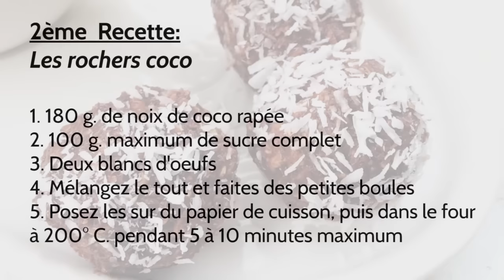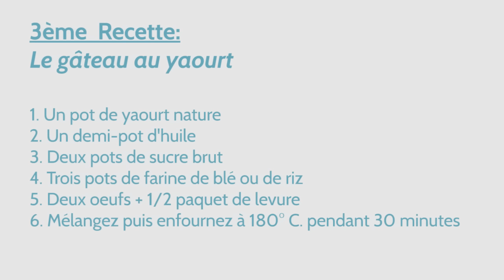3 RECETTES DE GOÛTERS SAINS, BONS ET EXPRESS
🎁 Guide OFFERT : Vous souhaitez retrouver silhouette, santé, vitalité et forme pour la vie ? Changer, mais changer pour de bon ?
Téléchargez mon guide gratuit "Mes 10 secrets pour retrouver minceur et vitalité"

Des goûters sains, bons et express, c’est tellement important pour nos enfants.
Ça ne parait pas si simple. Et pourtant, je vous propose trois recettes très simples.

1ère Recette : la pâte à tartiner maison
Il suffit de mélanger :
- deux cuillères à soupe de chocolat, du chocolat fondu par exemple, du chocolat à au moins 70 % que vous achetez en magasin. Vous faites fondre.
- Ou vous pouvez utiliser deux cuillères à soupe de chocolat en poudre, le cacao amer par exemple qui ne contient pas du sucre.
- une cuillère à soupe de purée de noisette que vous trouvez aussi au magasin bio
- un peu de miel si vous le souhaitez selon votre goût
Une fois que vous avez mélangé ces ingrédients, vous allez obtenir une pâte que vous pourrez mettre dans un petit bocal comme un pot à confiture et le conserver au frais sans problème pendant un mois.
C'est super parce que c'est très express à faire comme recette. Ça vous permet d’avoir une pâte à tartiner maison.
En plus, vous pouvez la customiser en rajoutant de la noix de coco si vous aimez, des éclats de noisette pour la rendre plus crunchi ou un peu de pralin selon vos goûts.

2ème Recette : Les rochers cocos
Il vous suffit de mélanger :
- 180 g de noix de coco râpée
- 100 g maximum de sucre, voire moins selon vos goûts, de préférence du sucre complet
- deux blancs d’œufs.
Vous mélangez tout ça. Vous faites des petites boules, vous mettez sur du papier de cuisson et vous cuisez à 200°C 5 à 10 minutes.
Attention à ne pas les faire cuire plus de 5 à 10 minutes parce que sinon, ils peuvent brunir très rapidement. Donc, surveillez bien la cuisson.
C’est super parce que c’est un goûter sans gluten qui est très sain, qui est à base de blanc d’œuf, qui a la meilleure source de protéine animal qui existe. Et c'est une façon de faire des recettes express qui cuise très rapidement pour un goûter express facile et simple.

3ème Recette : Le gâteau au yaourt
Vous mélangez :
- un pot de yaourt nature
- un demi-pot d’huile
- deux pots de sucre brut
- trois pots de farine de blé ou de farine de riz
- deux œufs
- 1/2 paquet de levure
Et vous cuisez 30 minutes à 180°C.
Le gâteau yaourt est super facile à faire parce qu’on mesure avec des pots d’yaourt qui est très faciles pour les enfants.
Vous pouvez aussi le customiser avec des zestes de citron, de la noix de coco, rajouter des fruits frais comme des pommes ou des bananes.
Vous le coupez en morceau ce gâteau, vous congelez les parts et vous en sortez une tous les jours à mettre dans le sac de votre enfant pour l’école.
Comme ça, il aura un goûter bon et sain préparé par sa maman. Il pourra le savourer à l’école, et vous serez tranquille sur le contenu de son goûter.